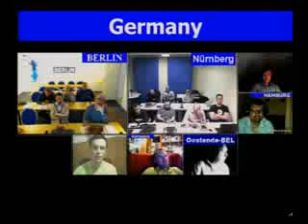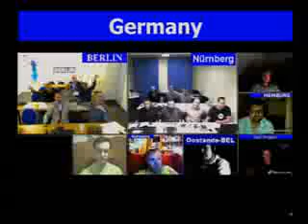TES 09 2014 09 09 lesson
תלמוד עשר הספירות
בני ברוך